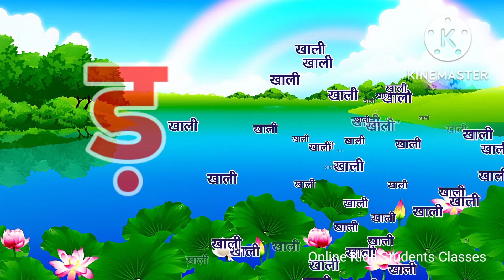हिन्दी स्वर व्यंजन।हिन्दी वर्णमाला।अ से अनार आ से आम।क से कबूतर ख से खरगोश।a se anar aa se aam#hindi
हिन्दी स्वर व्यंजन।हिन्दी वर्णमाला।अ से अनार आ से आम।क से कबूतर ख से खरगोश।a se anar aa se aam#hindi#kidssong